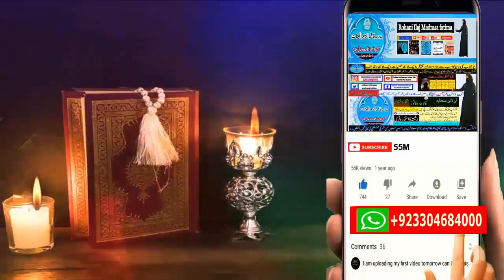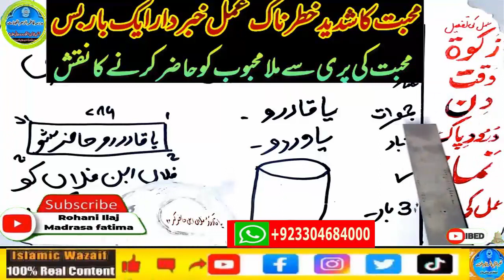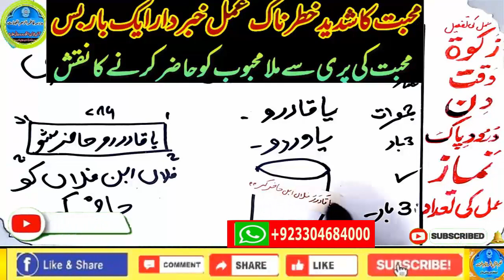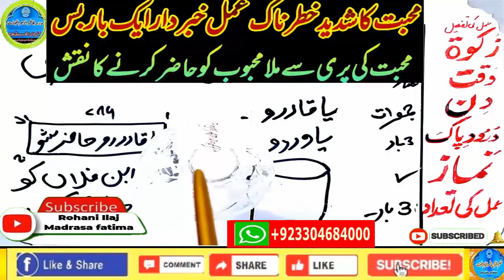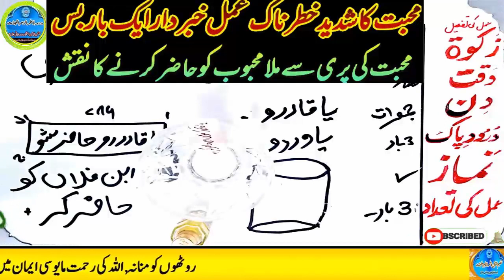mohabbat ka wazifa, wazifa for love, love marriage, mohabbat ka wazifa aag jesa, mohabbat ka taweez